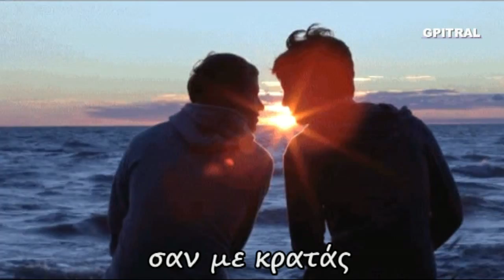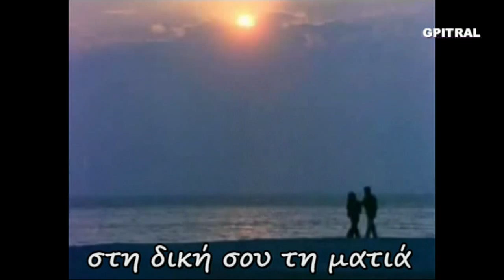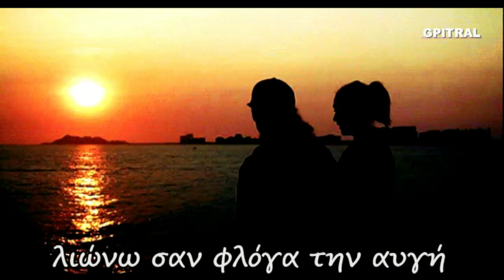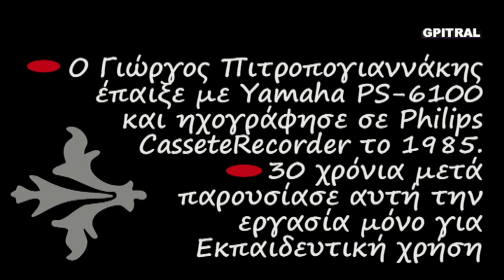Σαν με κοιτάς Στίχοι Karaoke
Μαθαίνουμε να διαβάζουμε Ελληνικά Τραγούδια που σημάδεψαν με την ομορφιά του ήχου τους & Τραγουδάμε με τους στίχους σε Karaoke... Σαν με κοιτάς...Δείτε την εργασία αναπλάσεως βίντεο με υψηλής πιστότητος ήχο από την ωραία διασκευή της Δήμητρας Γαλάνη ευρισκομένη στον πάντα "νέο" δίσκο "Καλά είναι κι έτσι" και εικόνα όπως την είδαμε για σας!! Στίχοι, επί της οθόνης: Αλέξης Αλεξόπουλος... Μουσική: Γιάννης Σπανός... Πρώτη εκτέλεση: Γιάννης Φέρτης & Αφροδίτη Μάνου... Ερασιτεχνική ενασχόληση με ότι εξημερώνει τα ήθη, δηλαδή τη Μουσική... Από τα όμορφα, αξέχαστα φοιτητικά χρόνια του ΄85 έρχεται αυτός ο ήχος στα ώττα, στην ψυχή και στη θύμηση... Κρατημένος σε ταπεινή κασσέτα με τον χαρακτηριστικό θόρυβο... Μαθαίνοντας Αρμόνιο με τη μέθοδο Autorgan στη Σχολή, στο κέντρο της Αθήνας, θυμάμαι... Το οπτικό υλικό χρησιμοποιήθηκε ως συμπληρωματικό και αποτελεί ενδεικτική οπτικοποίηση.
Μαθαίνουμε ... Η Γνώση είναι Δύναμη, ώστε η Έρις να γίνει Έρως ...